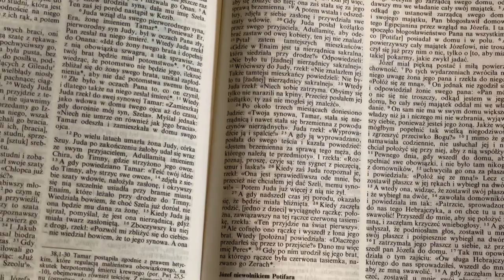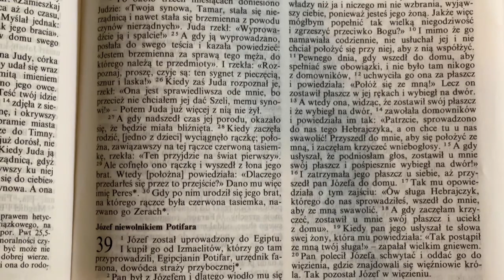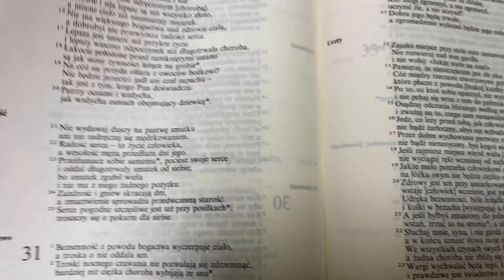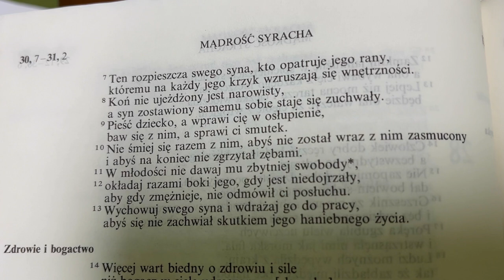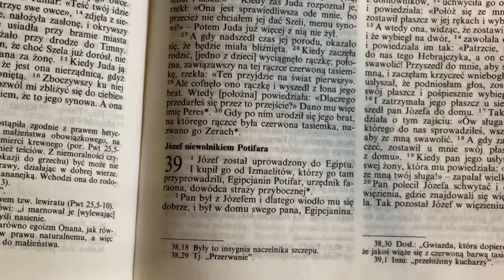Bóg jest z Józefem biskup Roman Pindel audycja Postacie Biblijne cz2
Zapraszamy na 2 odcinek audycji poświęconej Józefowi Egipskiemu.

„Gdy w wychowaniu Józefa zawiódł zaślepiony w swej miłości Jakub, to Bóg zaczął dyskretnie wychowywać rozpieszczonego pupila” – zauważa bp Roman Pindel w nowym odcinku audycji pod nazwą „Postacie biblijne”. Kolejna katecheza biskupa, którą można wysłuchać na podcaście „Słowo Życia” oraz na antenie „Anioła Beskidów”, skupia się na historii Józefa Egipskiego, podkreśla jej opatrznościowy wymiar, tłumaczy, jak Bóg może przekształcić zło w dobro.

Jak zaznacza biskup, wyjaśniając szczegółowo przyczynę napięć między ukochanym synem Jakuba a zawistnymi braćmi, sens historii biblijnej ujawnia niezwykły zamysł miłującego Boga, potrafiącego troszczyć się o człowieka i wydobyć dobro z najbardziej krętych ludzkich ścieżek. „Bóg doprowadzi do głębokiej przemiany Józefa, później zaś do uznania winy przez braci, a ostatecznie do pojednania w rodzinie” – zapewnia biskup i przeprowadza słuchacza przez kolejne sytuacje i przeciwności, przed jakimi staje bohater biblijnej opowieści. Owe wzywania pomagają Józefowi podejmować najlepsze możliwe decyzje i kształtują jego charakter.